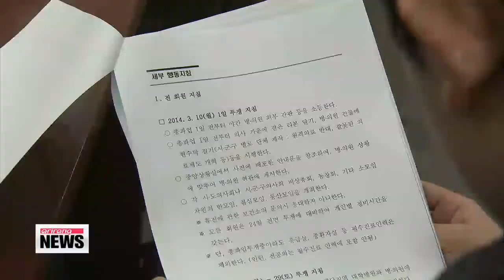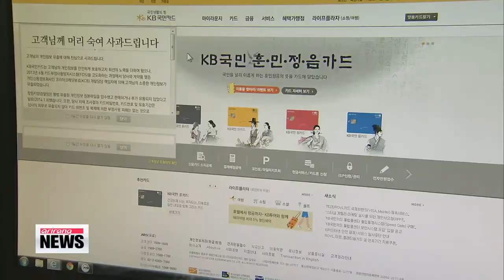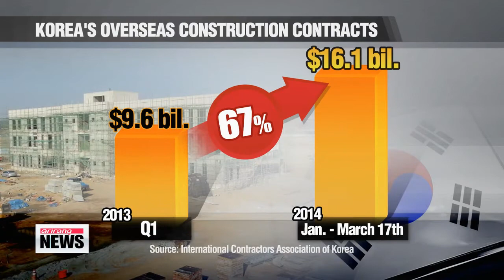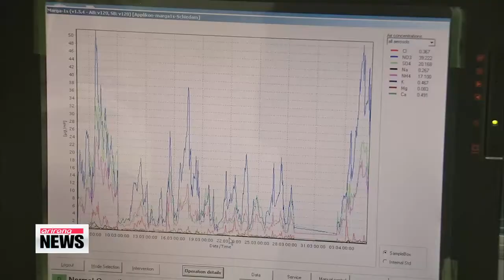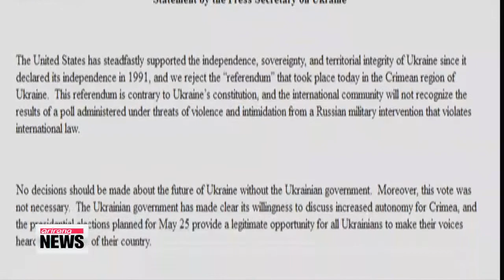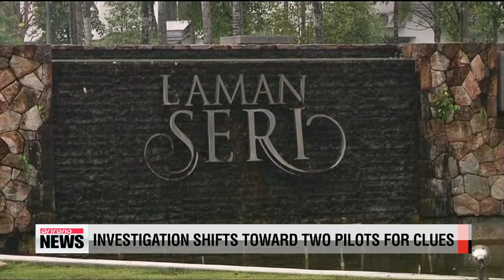ARIRANG NEWS 20:0 N. Korea readies rocket launchers on east coast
설명
Title: N. Korea readies rocket launchers on east coast

 One day after North Korea fired off dozens of short range missiles into the East Sea,... Seoul increased its vigilance in the region... fearing that the communist state would carry out additional provocations.
 Our defense ministry correspondent Kim Hyun-bin has more on Seoul's response... and what analysts say the latest missile tests might indicate. South Korea's defense ministry officials say... they think North Korea's missile launches on Sunday were in response to ongoing annual military drills between Seoul and Washington.

 "North Korea fired off 25 missiles at three different times on Sunday. We view this as an armed protest against our joint military exercises with the U.S. North Korea needs to stop its provocations."

 Kim said Monday that the ministry is keeping a close eye on the possibility of future provocations as the launch pad used for the missiles launches is currently on standby.
 Pyongyang did not give any prior notification of Sunday's launches from the North's east coast.
 The rockets, which were shot into the East Sea, are believed to have a range of 70 kilometers.
 Experts say it's not unusual for North Korea to test-fire missiles, but it is unprecedented for the regime to fire off so many in one day.
 Officials in Seoul believe the rockets were Soviet-made surface-to-surface FROGs, which lack precision but are very powerful.

 "The precision is low, but the missiles can carry up to 550 kilograms of explosives. It can also deliver chemical weapons capable of destroying a military corps."

 North Korea has test-fired six Scud missiles along with 11 rockets from multiple rocket launchers... in the midst of the annual military exercises, which started late last month and will run through mid-April.
 Seoul and Washington say the drills are purely defensive, but Pyongyang routinely condemns them as a rehearsal for invasion.